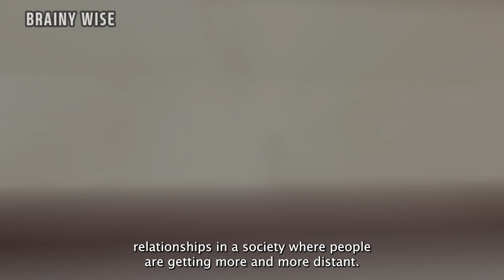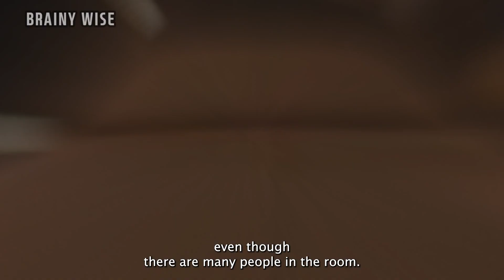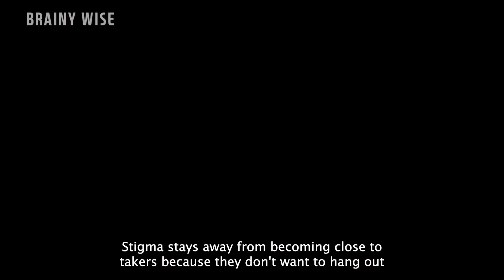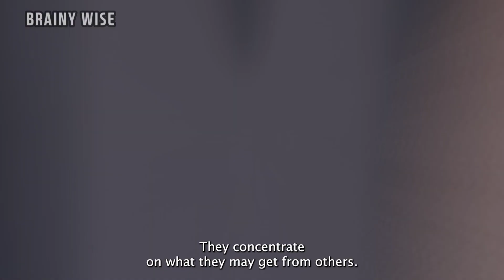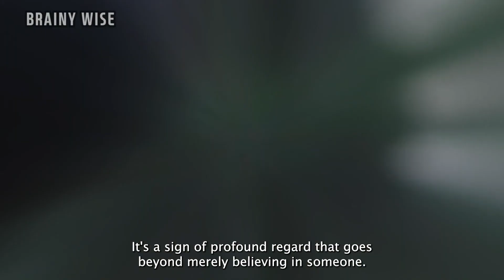Cracking the Code: Why Sigma Males Choose a Tight Inner Circle 💼🔍